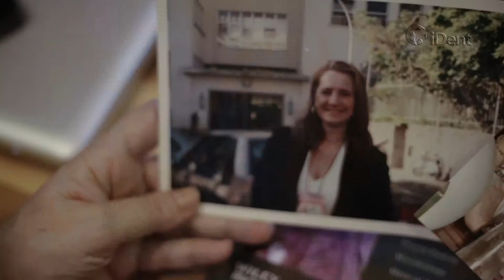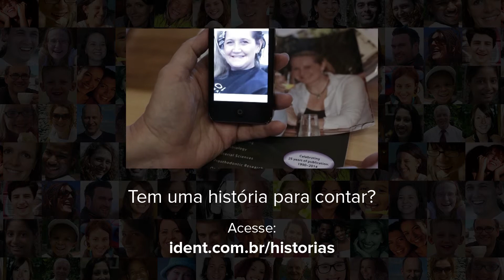Não Poderia Sorrir no Casamento da Filha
“Era o casamento da minha filha e eu não poderia sorrir”

No momento mais feliz da vida de sua filha, Jaqueline precisava compartilhar alegrias. O seu dentista lhe deu a emoção de voltar a sorrir sem medo.

aHistóriadeumSorriso é uma iniciativa do iDent para valorizar os dentistas e mostrar o quanto eles são importantes na vida das pessoas. E ninguém melhor que os próprios pacientes para contar essas histórias.